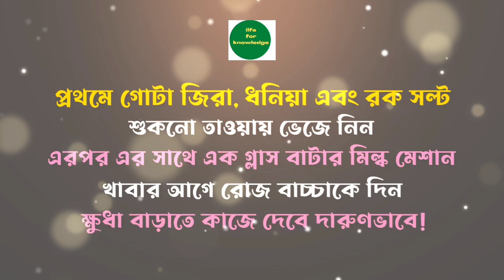শিশুর রুচি বাড়ানোর উপায়।